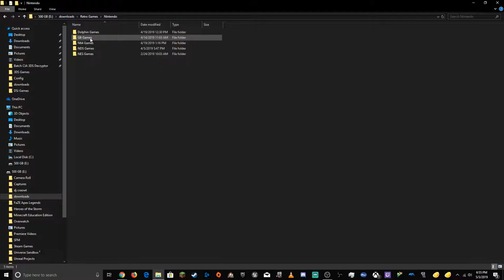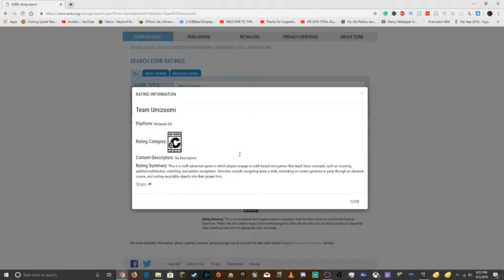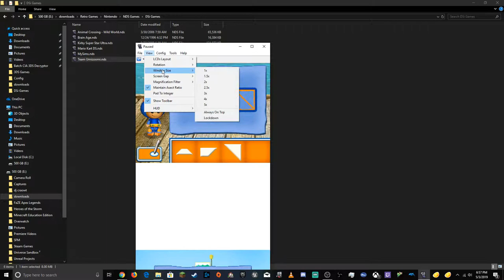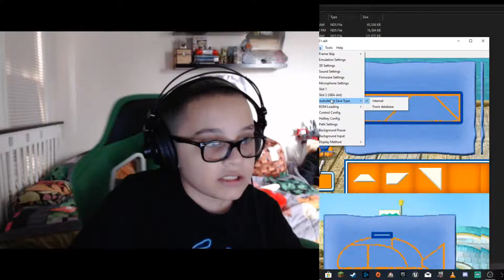The Best (and worst) DS Game of all time... | Project Retro - DS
"Objection!"